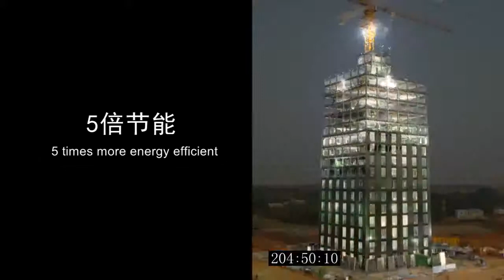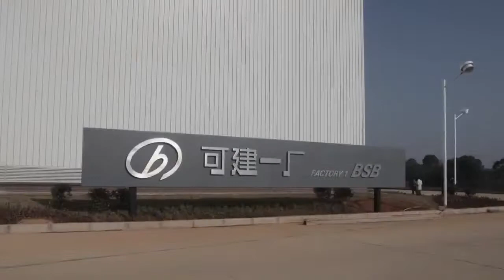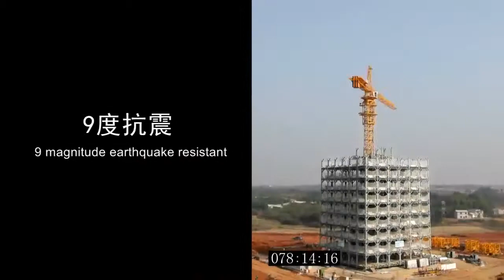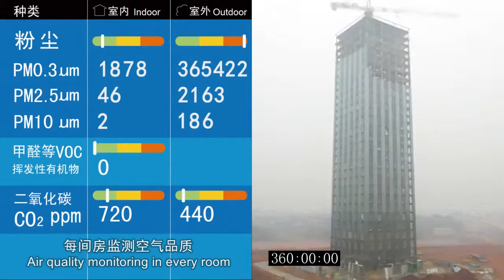30 Story building built in 15 days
An amazing example of how technology will change the way we construct buildings in the future. This is exactly what AAC Blocks are all about, green, speedy, cost effective construction with quality.
AAC or Autoclaved Aerated Concrete was invented in 1923 by Swedish Inventor Johan Axel Eriksson as a cost effective and eco-friendly substitute of red clay bricks as walling material. AAC has been in production for more than 90 years, but it has recently exploded in demand over the last couple of decades globally, particularly in Europe due to increased awareness of its excellent properties including light-weight yet high load bearing capacity, excellent thermal and sound insulation properties, low cost of construction and overall energy efficient manufacturing and installation.

AAC Blocks contain 80% Air and therefore weigh only 1/3rd of a clay Brick. It is formed as a reaction of aluminum metal with blended proportion of lime, cement, gypsum & fly Ash. The hydrogen gas escapes from the reaction giving it a strong honey-comb structure. It is further cured in an autoclave under high pressure steam to give it desired strength. The production process has to be very carefully monitored to insure a controlled consistency in the proportions and timing of all ingredients that are used in each batch so that the output is consistent.

AAC has already successfully been used in Europe since early last century and is now among the most commonly used wall building materials in Europe with rapidly growing market shares in many countries, especially in Asia. According to some estimates, AAC accounts for more than 40% of all construction in UK and 60% of all construction in Germany.

In India, the demand for these blocks has risen by 10 fold in the last 5 years. And rightfully so, given that it is touted as the most innovative building material of the century.